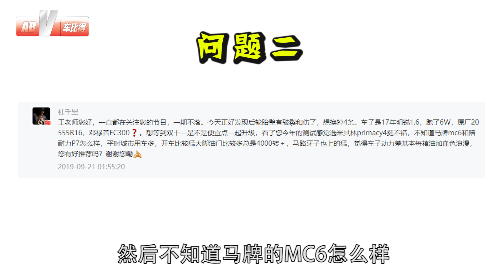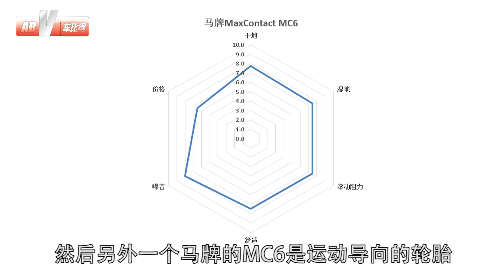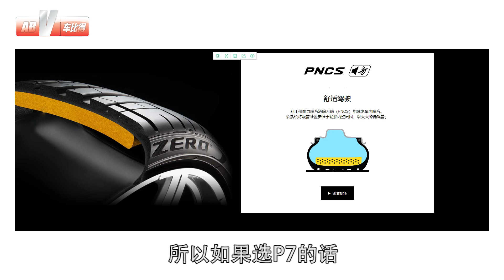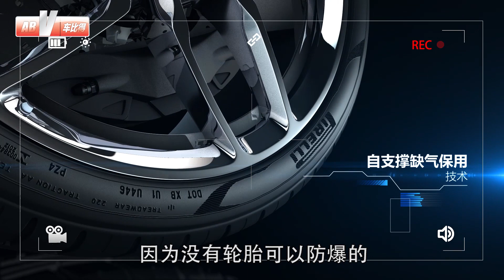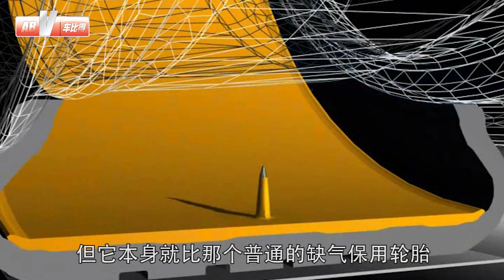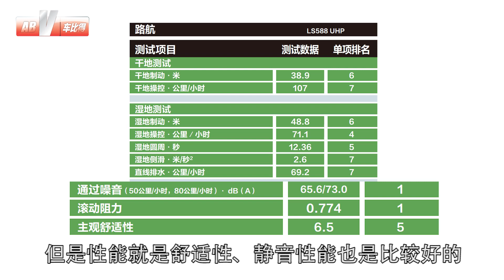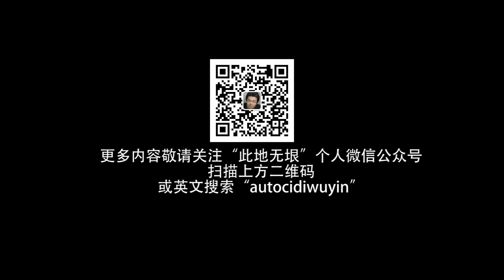垠哥问答第二期 轮胎选择方面的那些事儿 王垠帮您选轮胎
经济胎、运动胎、性能胎、静音胎、舒适胎，纷繁复杂的轮胎世界究竟该如何抉择。今天，垠哥问答第二期就着重轮胎的选择为大家答疑解惑。